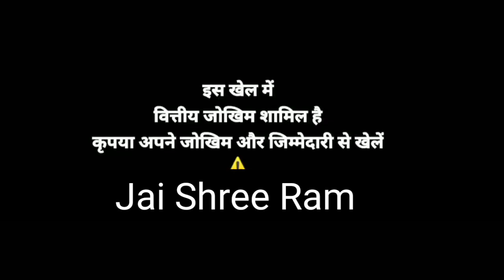New Rummy Earning App Today | Rummy Bonus 51 Today | Teenpatti Cash App today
rummy,
51 bonus rummy app,
rummy 51 bonus app,
rummy app,
rummy new app today 51 bonus,
new rummy app today,
new rummy,
rummy app link 51 bonus,
new rummy app 2023 51 bonus,
rummy link,
rummy games 51 bonus,
new rummy app 2023,
rummy 51 bonus app new,
new rummy app 51 bonus app launch,
rummy new app 51 bonus,
51 bonus rummy app today,
rummy game,
new rummy 51 bonus today,
new rummy app today launch,
new rummy 2023 51 bonus,
new rummy today,
rummy new,
rummy apps with bonus 51,
new earning rummy app today,
rummy earning app,
rammy,
all rummy link,
rummy all app,
51 bonus rummy,
rummy all app link 51 bonus new,
rummy earning app today,
rummy apps,
rummy bonus,
2023 new rummy app,
rummy all link,
rummy games,
new rummy 51 bonus,
rummy 2023,
earning app today,
new rummy earning app today 51 bonus 2023,
new rummy game 51 bonus 2022,
rummy bonus app,
new rummy app today 51 bonus,
new rummy launch today,
rummy apk,
rummy new game,
rummy sign up bonus 51,
all rummy,
new rummy bonus,
rummy all,
rummy circle,
41 bonus rummy,
all rummy app,
all rummy app link bonus 51,
bonus rummy app,
new rummy app sign up bonus 51 today 2023,
rummy 51 bonus app link,
rummy all app link 51 bonus today,
rummy application,
today rummy earning app,
51 rs bonus rummy app,
rummy app 51 bonus,
51 bonus,
earning app,
new 51 bonus rummy app,
new bonus rummy app,
rummy today,
new bonus app today,
new rummy game 51 bonus 2023,
rummy cash games,
rummy new application,
rummy sign up bonus,
all rummy apps,
all rummy game,
best bonus rummy app,
best rummy application,
indian rummy,
new rummy game 2023, new rummy games,
new rummy launch,
new sign up bonus app,
rummy all app link 51 bonus 2023,
rummy apps with bonus 40,
rummy bonus app new,
rummy gold,
rummy new apk,
sign up bonus rummy app,
today new rummy app 51 bonus,
bonus 51 rummy app,
free bonus rummy app,
new rummy bonus 51,
new rummy link,
new rummy sign up bonus 51,

🔥🔥Tags🔥🔥